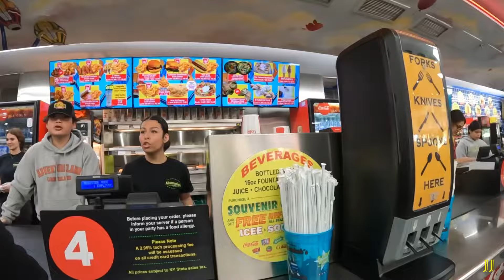Adventureland Theme Park in Long Island NY